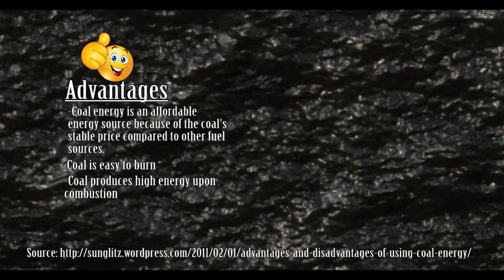Minecraft Science Project: Coal Energy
==Music==

Oh, look at you reading all the way to the bottom! Here's an imaginary cookie.